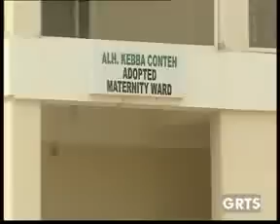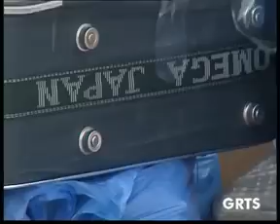GRTS 09 01 2013 2010 GMT